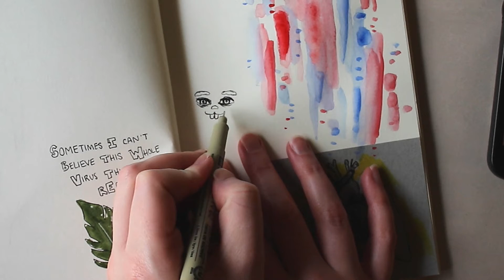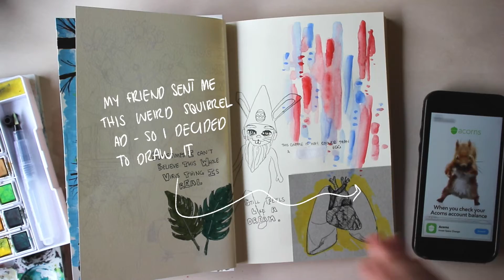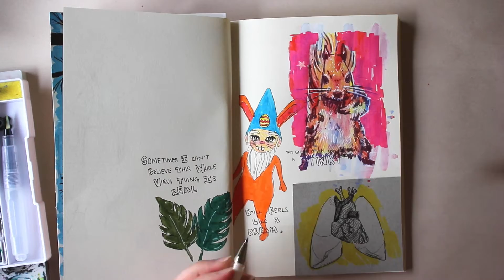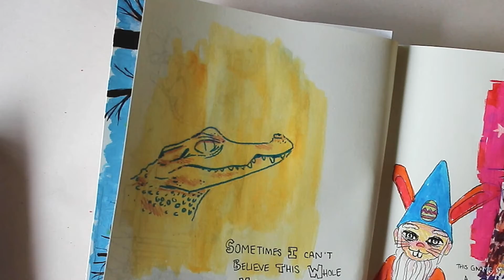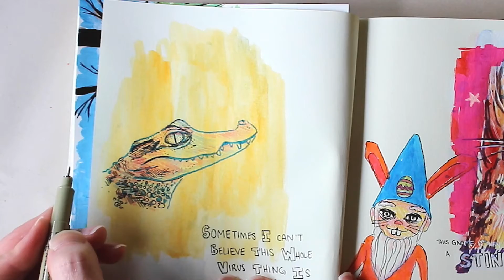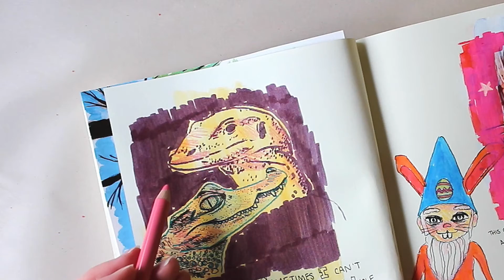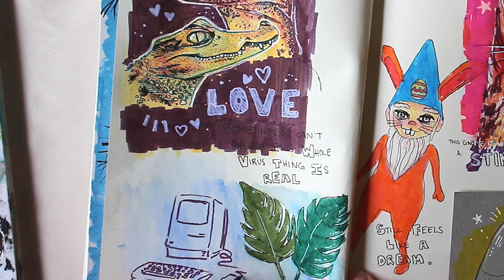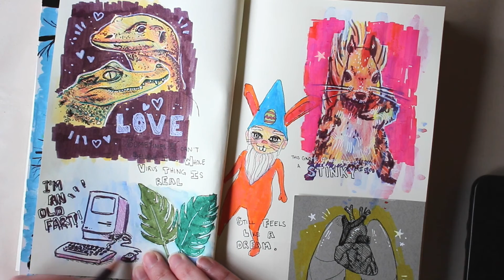Sketchbook Spread | Draw With Me!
Whoops this weeks video is a little late! I had a lot of fun with this page! Unfortunately I haven't really touched my sketchbook since, but I've been working a lot on my animation so that's good. Enjoy!